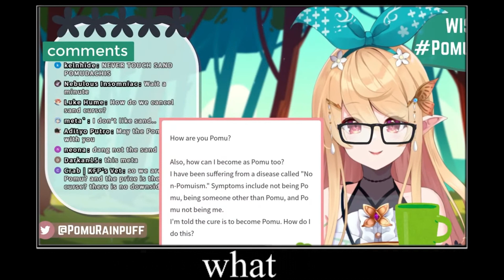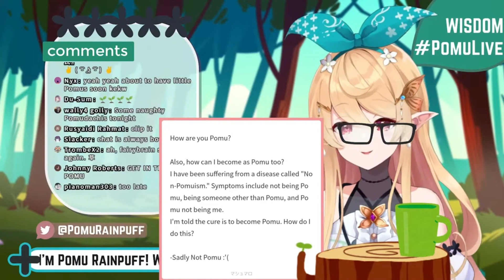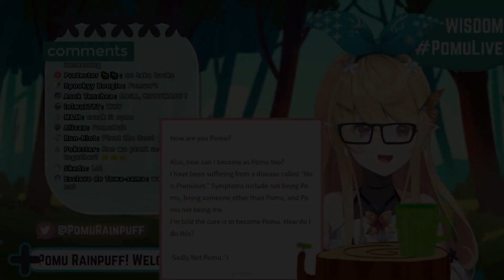OFFER POMU SEED [NIJISANJI EN/Pomu Rainpuff]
Pomu attempts to give viewers life advice about becoming Pomu. Her "seed" is taken out of context.
Update: Here's the Vtuber edit of the week. Might fit in one more video this week if I have time! Enjoy!